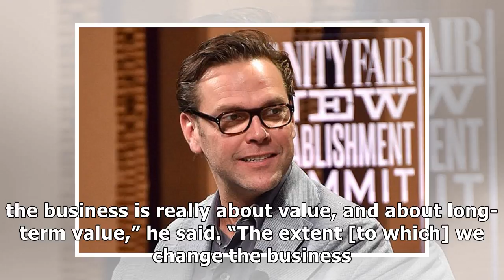Fox chairman james murdoch tightlipped about disney and comcast merger talks